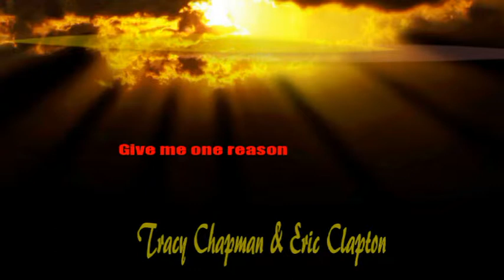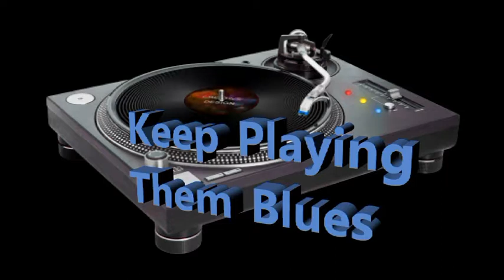Dancin' to the Blues Tracy Chapman & Eric Clapton- One good reason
Great Blues Music & Dance